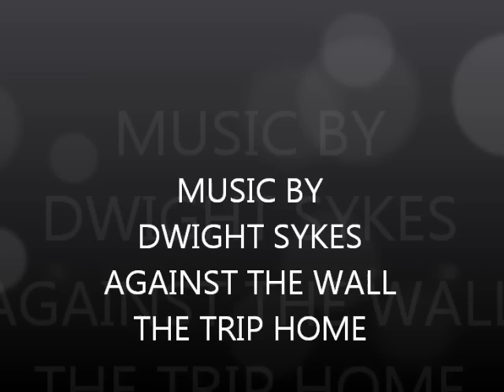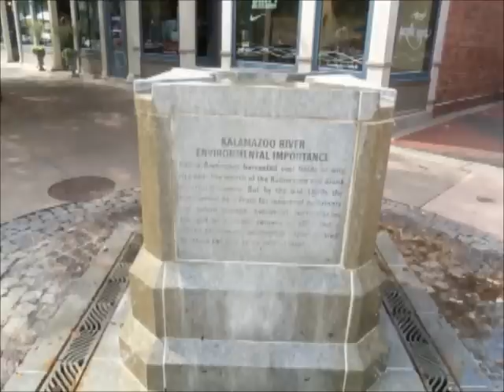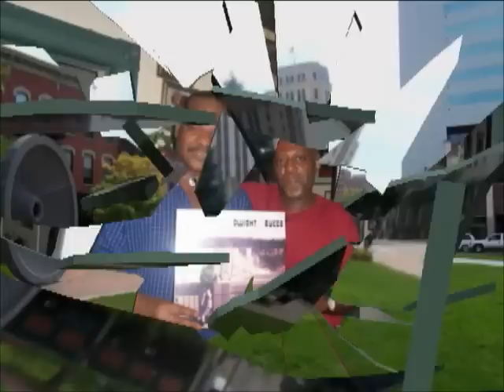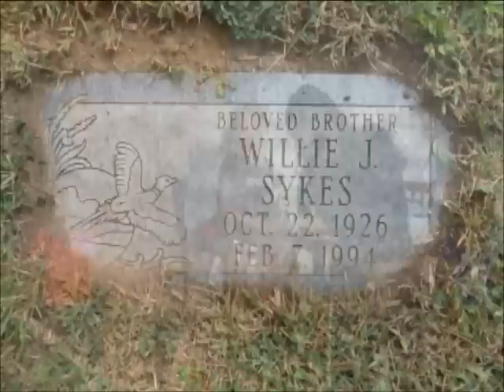AGAINST THE WALL By Dwight Sykes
THE TRIP BACK HOME IN KALAMAZOO MICHIGAN WHERE I SEEN MY FAMILY AND FREINDS, AND SEEN THE CHANGE IN THE CITY.